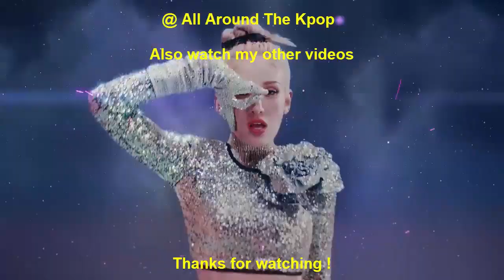[TOP 25] MOST VIEWED KPOP VIDEOS IN THE PAST 24 HOURS (06-09-2022) #478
Re-Entry:
Girls' Generation - Forever 1 (2022)

Song Leaving:
BTS - Butter (2021)